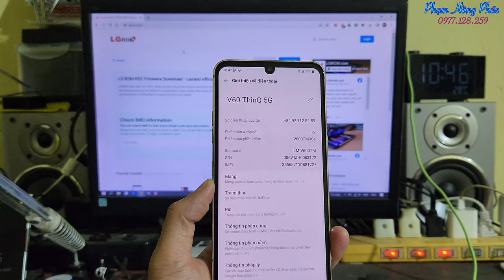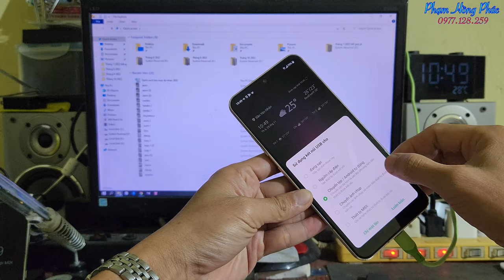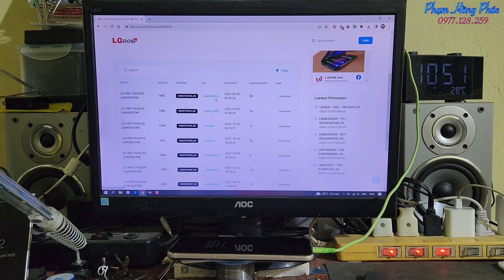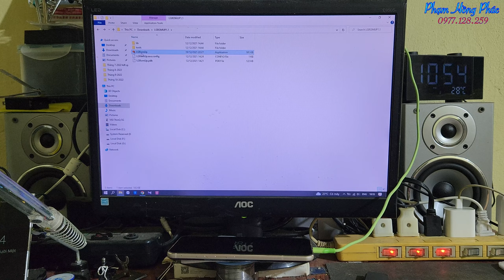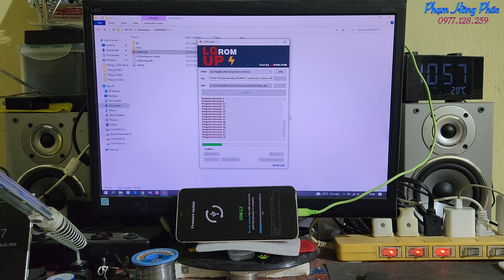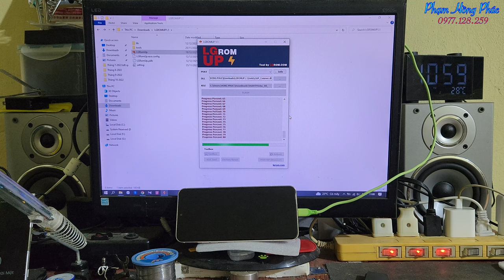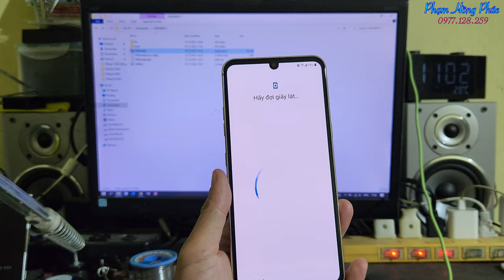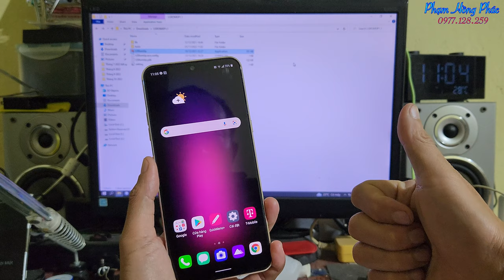LG V60 Tmobile : Hạ từ android 12 xuống 10 - Có nguy hiểm không ?